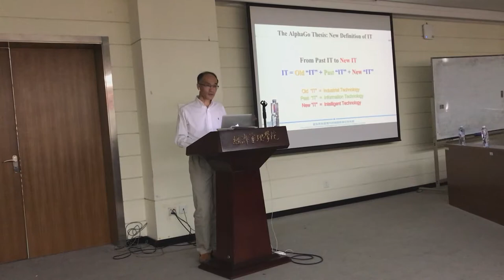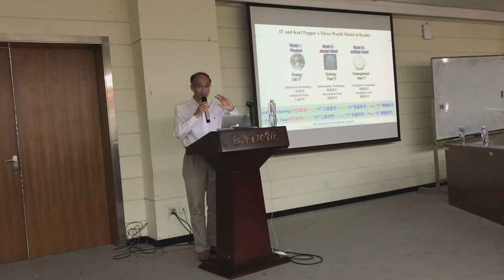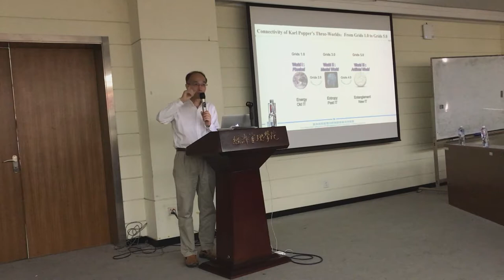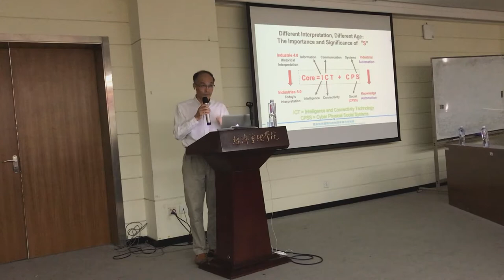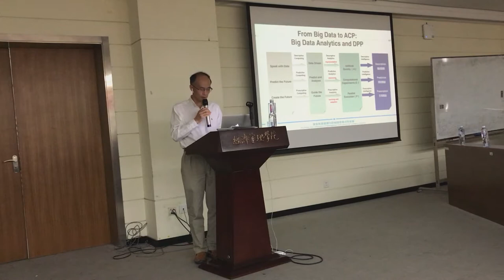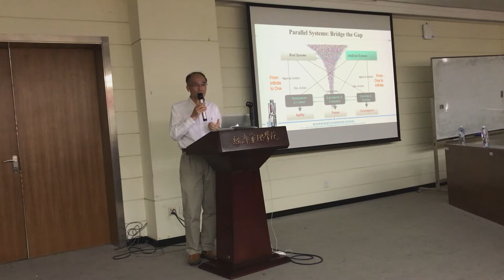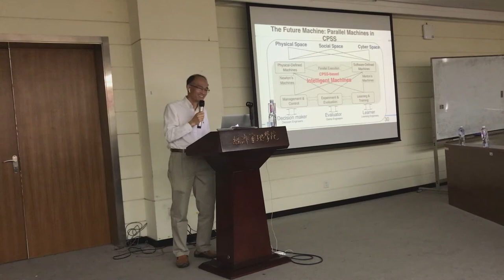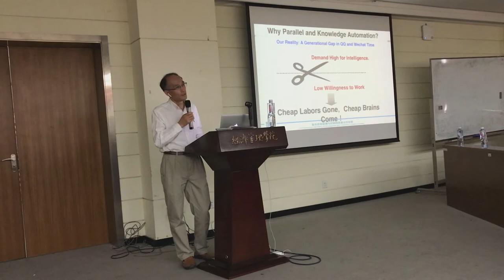IMG 5609 Wang Feiyue